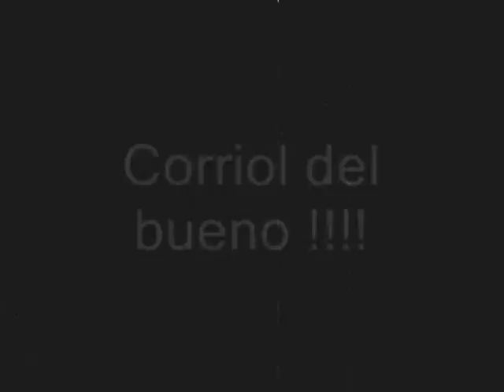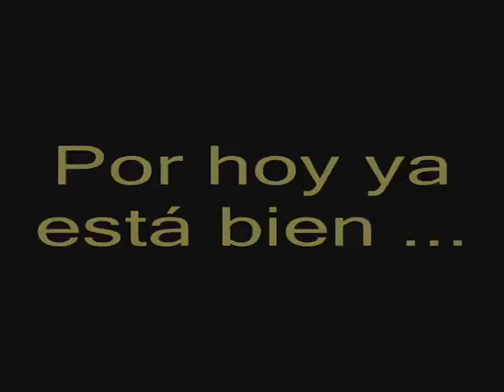intersemanal Zonebtt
Salida entre semana de alguno de los Zonebtteros